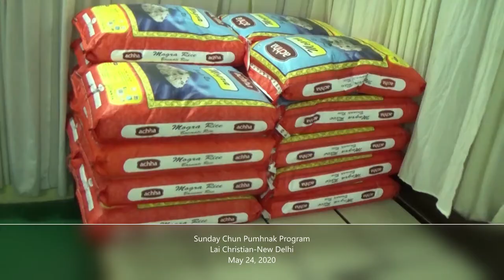May 24, 2020 - LCC Chun Pumhnak Program